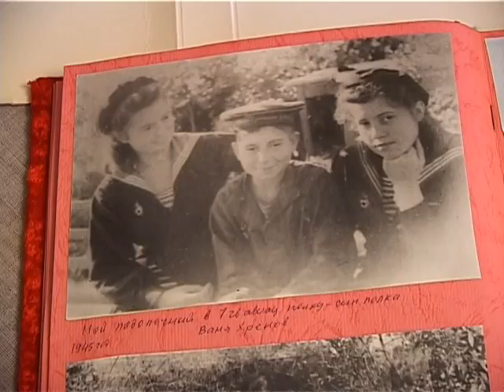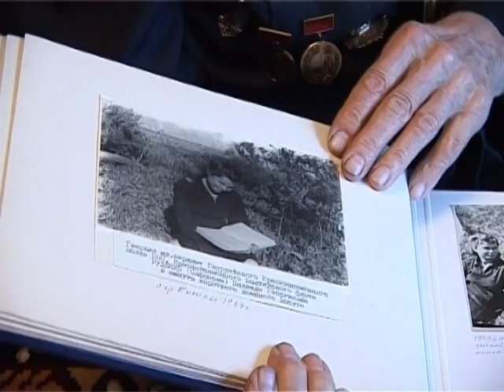KAMEPTOH. СОЦИАЛЬНАЯ СЕТЬ. (22 апреля 2014 г.)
Тема: Подготовка города к общегородскому субботнику.
Ведущий: Павел Добродеев
Гость: Булат Дугаров, зам.мэра - председатель комитета городского обустройства администрации Иркутска